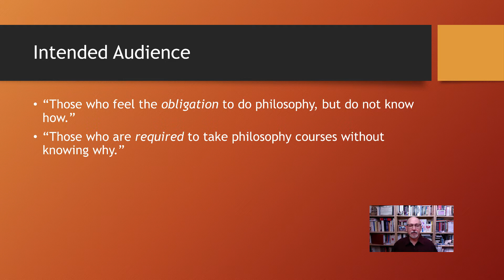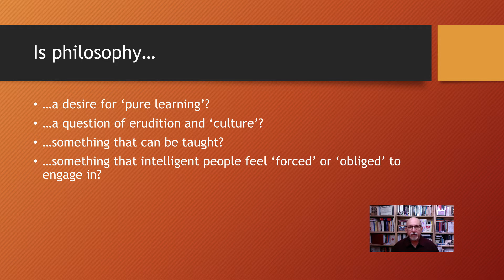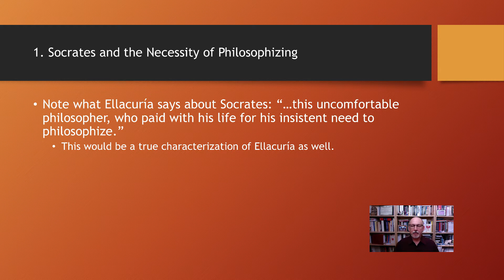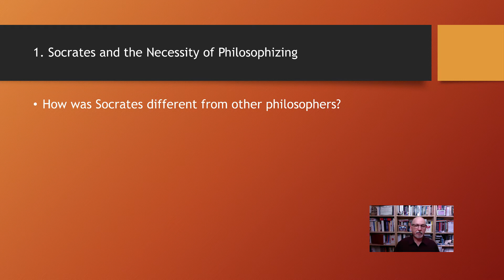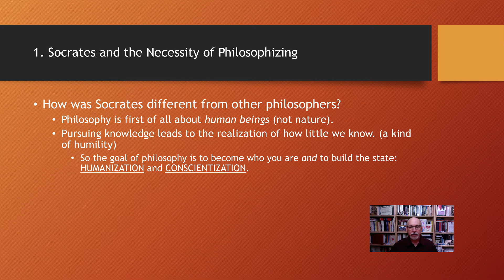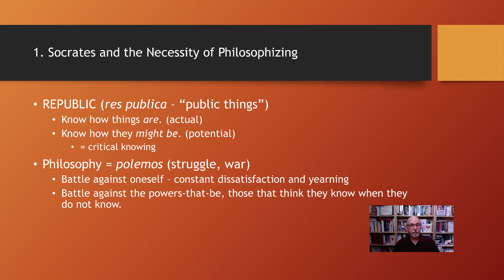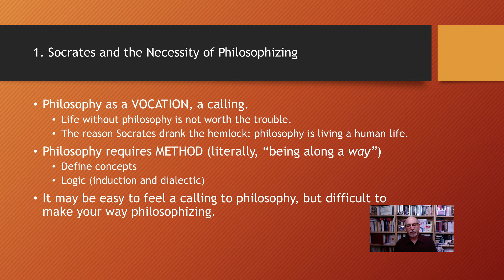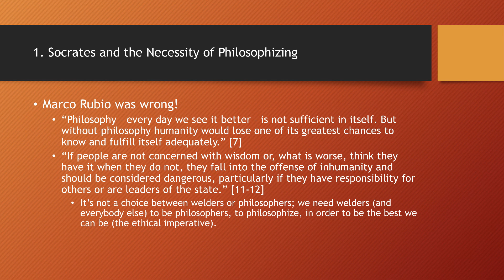01 Ellacuria What is the Point of Philosophy Part 1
Table of Contents:

00:29 - Intended Audience
01:52 - Preliminary Questions…
03:39 - Is philosophy…
09:44 - Zubiri’s response:
10:29 - Socrates and the Necessity of Philosophizing
10:42 - 1. Socrates and the Necessity of Philosophizing
11:53 - 1. Socrates and the Necessity of Philosophizing
16:59 - 1. Socrates and the Necessity of Philosophizing
22:00 - 1. Socrates and the Necessity of Philosophizing
25:38 - 1. Socrates and the Necessity of Philosophizing
27:05 - 1. Socrates and the Necessity of Philosophizing
28:53 - 1. Socrates and the Necessity of Philosophizing
32:36 - 1. Socrates and the Necessity of Philosophizing
34:00 - 1. Socrates and the Necessity of Philosophizing
36:01 - Let’s take a break